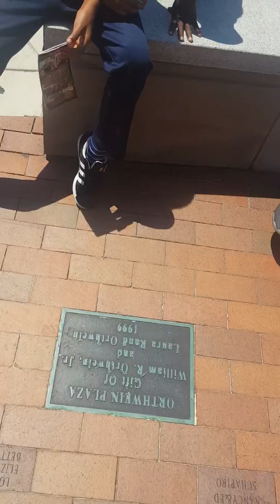TASTL | Youth Development | Summer Camp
Take Action St. Louis
Youth Development

Kids sharing after visiting the Missouri History Museum.

TakeActionStLouis.org